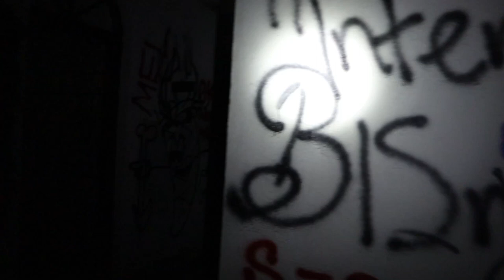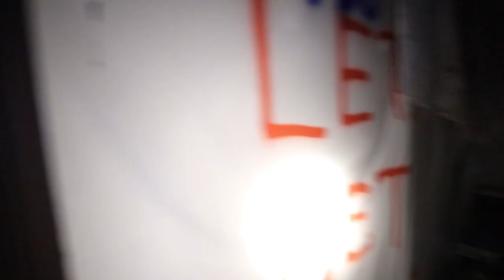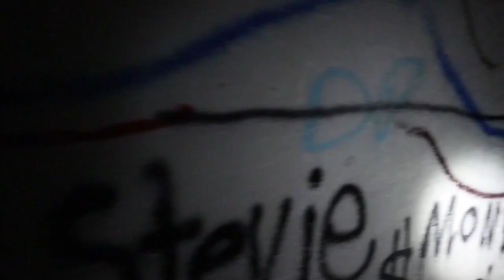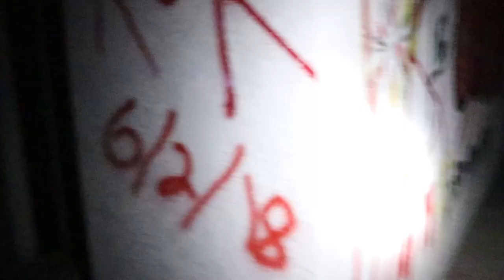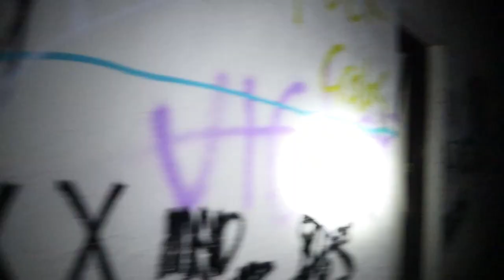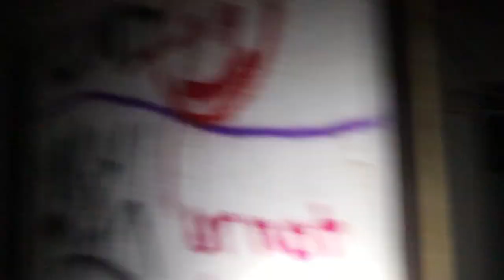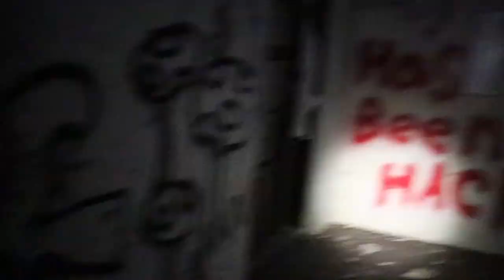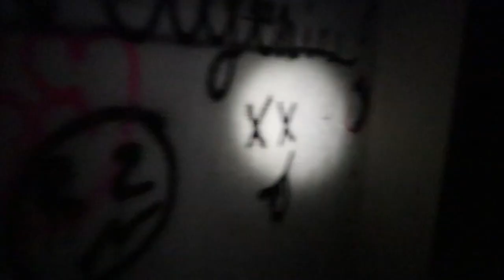(ALONE @ THE CARTEL MOTEL) PARANOIA WILL NOT DESTROY ME!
Alone in the everglades to get through the "Cartel Hotel"